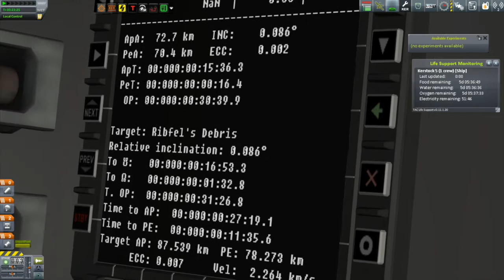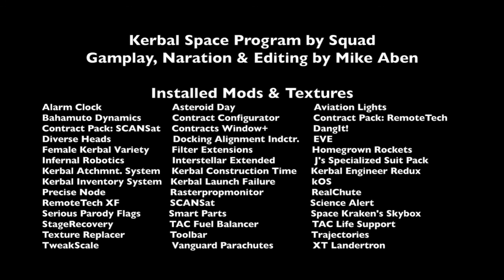KSP Career: Episode 15 - Orbital Rescue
Days 125 to 128: Ribfel is stuck in orbit and we need to go get him. I use the opportunity to talk about orbital rendezvous without the benefit of maneuver nodes, though I do manage to make it more of an adventure than it should be.